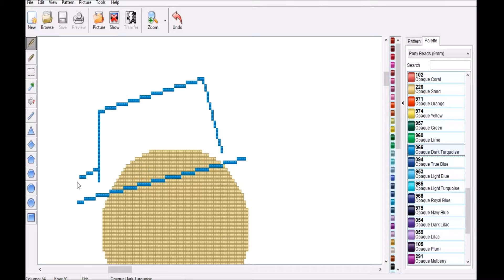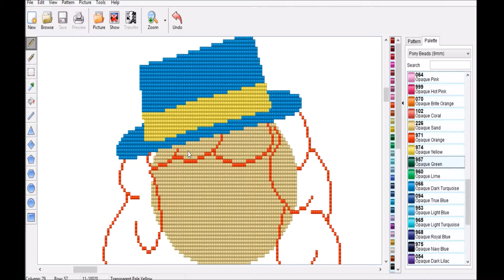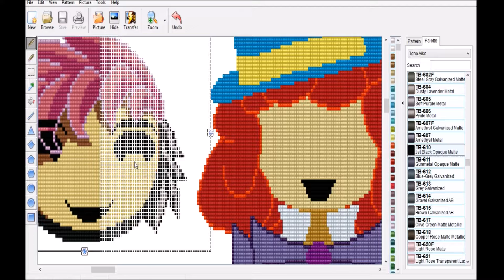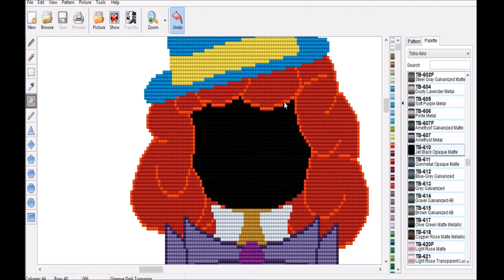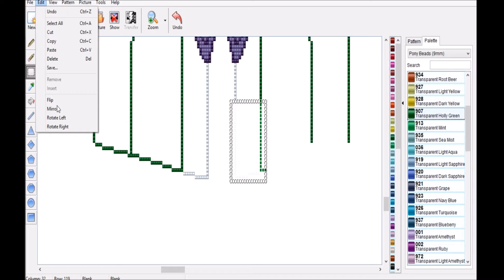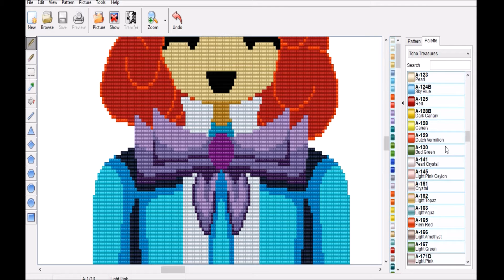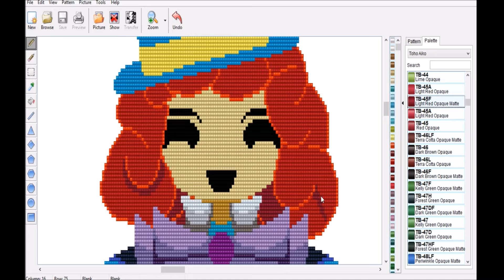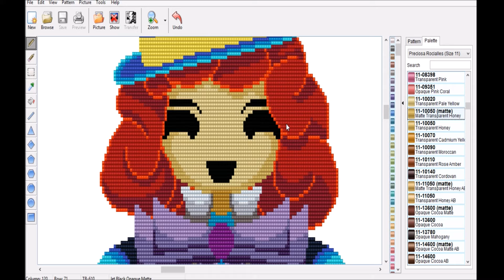mad hatter speedbeading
hello everyone i hope everyone is doing well and you are studying hard students =)